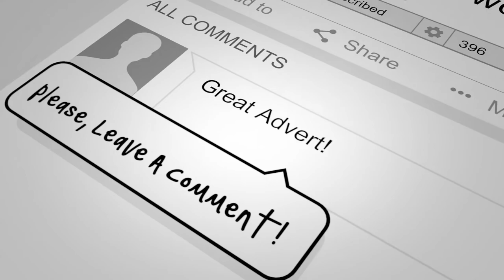Lipsync Kit Showcase Advertisement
An advertisement for graphicool lipsync kits.